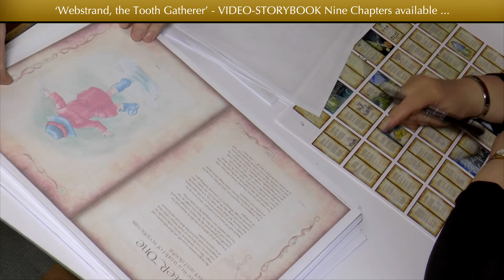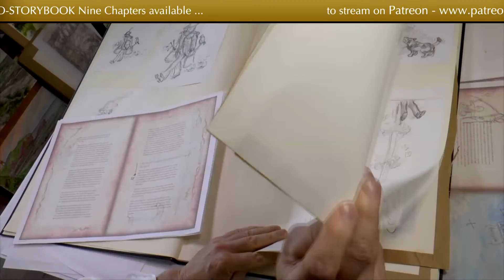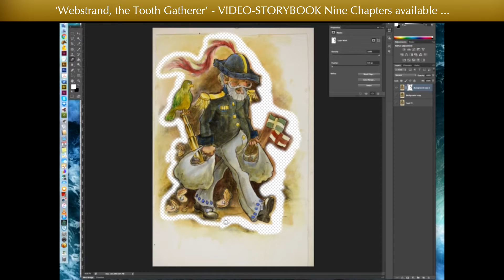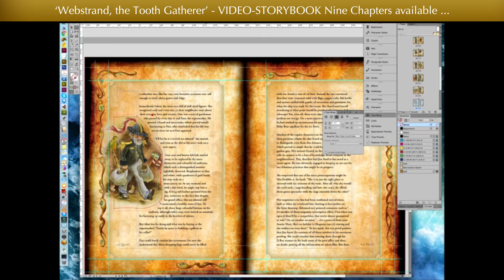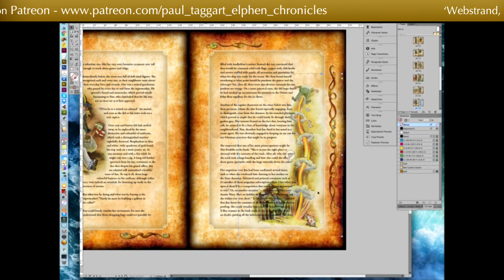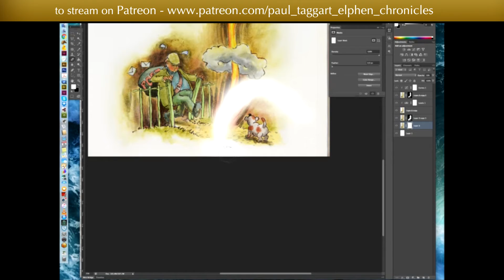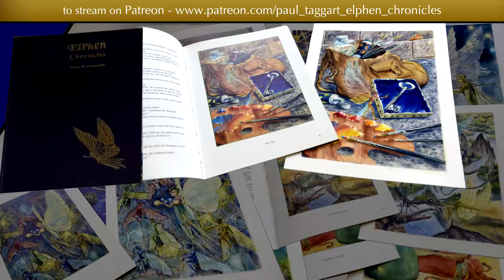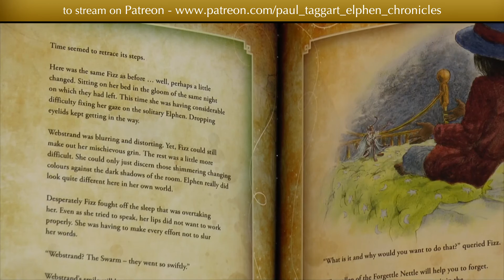Behind-the-scenes Feature – Episode 1 : Chapter 1 of ‘Webstrand, the Tooth Gatherer’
“Welcome to our studio in the Highlands of Scotland from where we share with you the ‘collaborative’ work involved in producing an illustrated fantasy book, such as ‘Webstrand, the Tooth Gatherer’ – the second book in my Elphen Chronicles.

This particular build-up series, which centres on my unique collection of Oil Painting Vignettes not only chronicles some of the work produced for specific chapters. We are also sharing with you some of the editorial and design work, which is crucial in arriving at our goals for the final result.   You can see snippets from my first run-through with Sunita of her design for Chapter One, in which she sets out her design vision for the story.

This is what collaboration is all about and enabled me to understand Sunita’s thinking for the end result. From this, I was able to proceed with the Oil Painting Vignettes to accompany the story-text running throughout this book. In the Bonus Features you will see me finalising the content of these vignettes, prior to starting work on the finished artworks.

Then it was over to my easel and the first stage in these oil painting vignettes. Every one of these Sotry Vignette oil painting was filmed as I worked at my easel and we are sharing some of these as another series of Behind-the-Scenes feature-length videos, so that you can see these coming to life from the first drawing out, through the four main stages to the final touches.

As always, this comes with best wishes from Eileen and myself, not to mention, Sunita and Liza and of course, our Elphen friends, Webstrand and Starfire.”